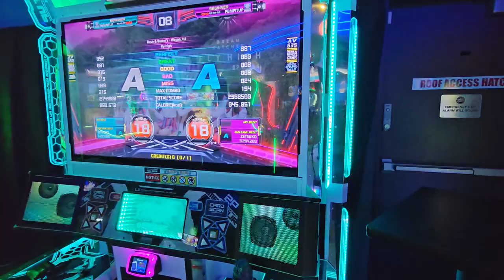Fly high S18 break on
3/15/23 .

Player 💙: Andy
Settings (typically) 🤍: BGA Dark + FD + NX/Old Note Skin
Footwear: Skinners
Camera 📷: S23 Ultra (2023)... Samsung A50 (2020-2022) A53 (2022)